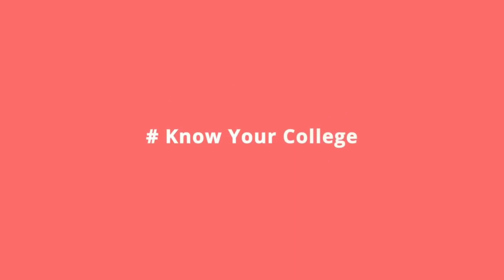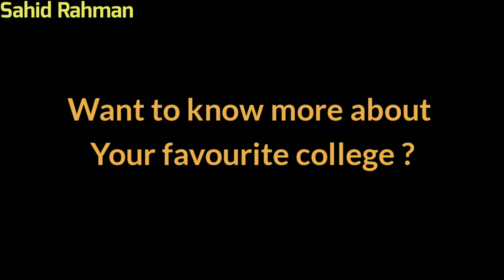TOP 10 PHARMACY COLLEGES IN HYDERABAD 2020 // Sahid Rahman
TOP 10 PHARMACY COLLEGES IN HYDERABAD // BEST PHARMACY COLLEGES IN HYDERABAD 2020

List of Top Pharmacy colleges in Hyderabad based on 2020 Ranking...